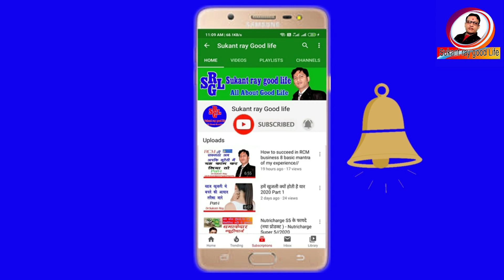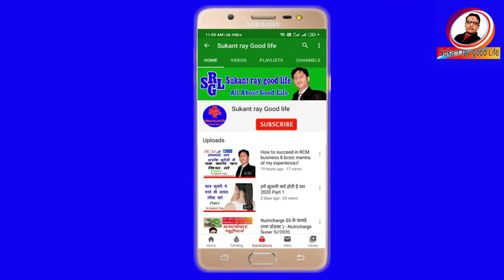एक और RCM कंपनी की न्यू प्रोडक्ट 100 % BV के साथ || RCM Face Mask || RCM Business.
Description
 Hi

    मेरा उद्देश्य है कि इस चैनल के माध्यम से मैं आप सभी को नई नई और बेहतर से बेहतर जानकारियाँ देना ।

ताकि आप सबों को RCM में एक अच्छे परिणाम के लिए सही सही जानकारी मिल सके

RCM BUSINESS के product स्वास्थ्य केN प्रतीक है
RCM BUSINESS भाग्य को बदलने के प्रतीक है
RCM BUSINESS लोगों को खुशहाली देने के प्रतीक है
RCM BUSINESS बेरोजगारों को रोजगार देने के प्रतीक है

JayRcm is a YouTube Channel, where you will find Rcm Business related video in Hindi, New Video is Posted Regularly :)